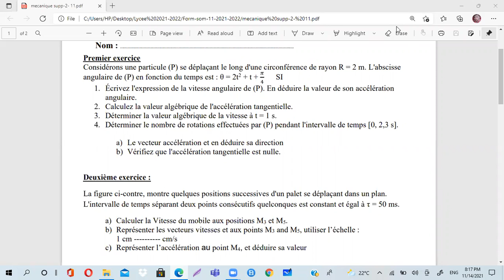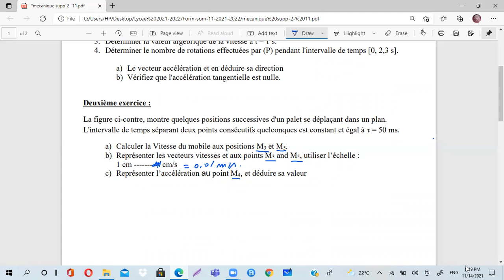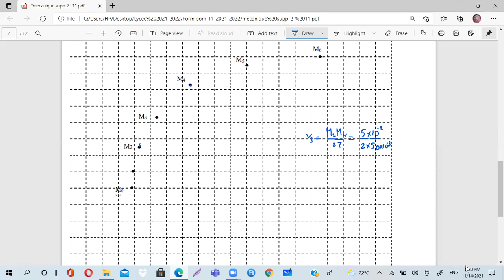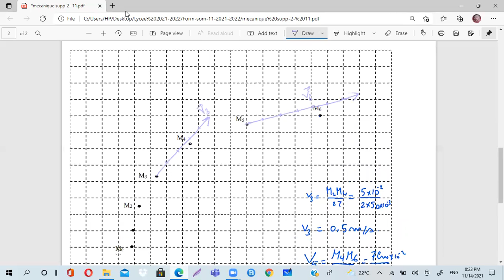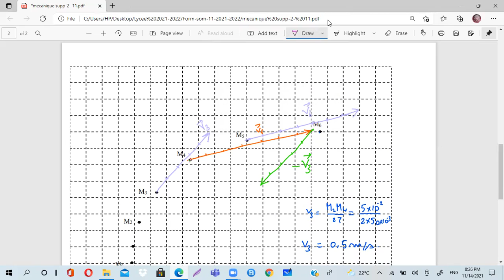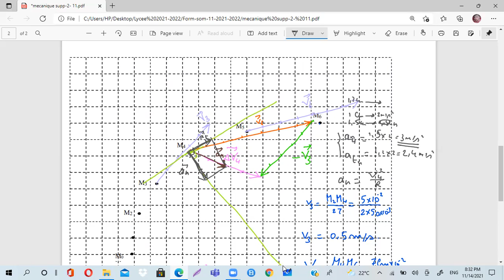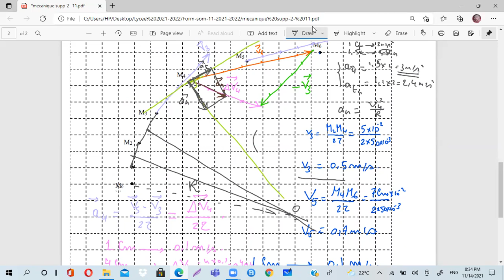mouvement circulaire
acceleration en mouvement accéléré